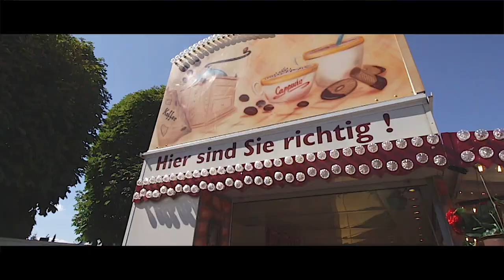Hemsbach | Hemsbier hat was!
Hemsbier® präsentiert: Der Kerweumzug in Hemsbach am 06. August 2017. Als Zugnummer 27, mit Unterstützung der Weinheimer Longhorns, eroberte das Hemsbier®-Team die Herzen und Geschmäcker der Zuschauer. Let´s get ready to rumble!

Interviews: Ulla XXXXX
Flugaufnahme: Alexandre Durand
Kamera: Canon 700D | Canon EFS 10-22 mm (Glidecam) | EFS 50 mm
Schnitt: FinalCutProX

Mit freundlicher Unterstützung vieler Hemsbacher.